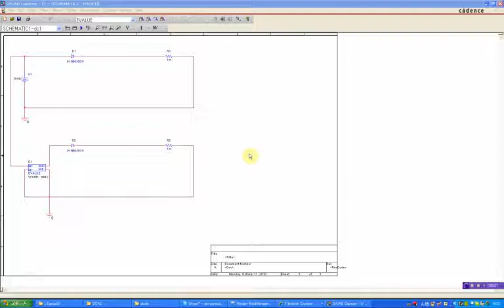IV Simulation of Diode(D1N60) using PSpice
IV Simulation of Diode(D1N60,SHINDENGEN) using PSpice